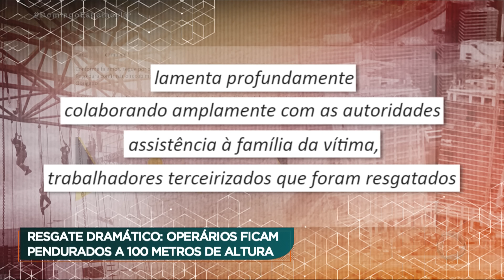Operários ficam pendurados a 100 metros de altura e resgate dramático é realizado em SP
Operários ficam pendurados no 28º andar depois que uma passarela entre dois prédios desabou em São Paulo. Um dos funcionários, de 19 anos de idade, caiu e morreu. Os outros foram resgatados em uma operação dramática, que você acompanha agora.